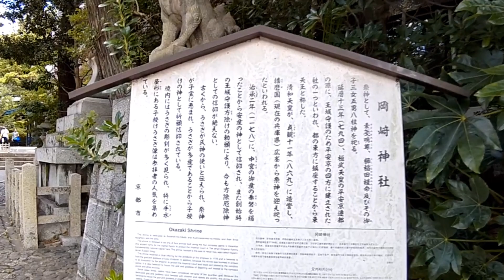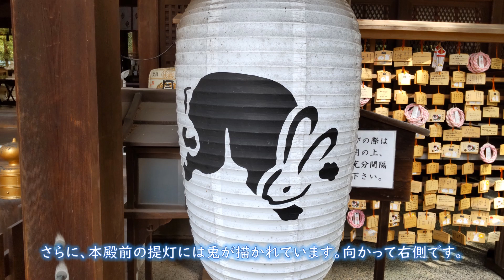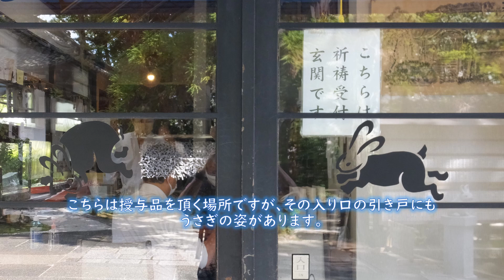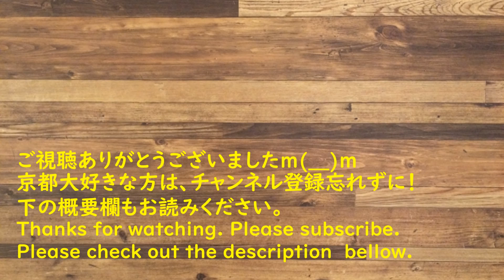京都のうさぎ神社 岡崎神社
岡崎神社 うさぎ神社 okazaki jinja#rabbits

来年の干支が「卯」、「うさぎ年」ということで、今回は京都の「うさぎ神社」と呼ばれている岡崎神社を紹介します。いつもの動画に比べると短めになりますが、境内に「いる」うさぎがいろいろ出てきます。兎年の2023年が良い年になることを願っています。また、視聴者の皆さんにとっても良い年になりますように。

‹動画の順番›
①0:00～1:25    　　オープニング
②1:26～4:10　　　鳥居から本殿前、御祭神
③4:11～7:19　　　本殿周囲
④7:20～9:10　　　岡崎神社の歴史
⑤9:11～11:10　　 子授けうさぎ
⑥11:11～12:25　  その他

東天王岡崎神社　Higashi-tenno Okazaki-jinja Shrine
うさぎの神社  Rabbit Shrine

岡崎神社の御祭神は素戔嗚尊、櫛稲田姫命、その御子三女五男八柱です。社殿によれば、桓武天皇の平安京遷都に際し、王城鎮護のため平安京の四方に建てられた社の一つで、都の東にあるところから東天王と称しました。
Okazaki-jinja Shrine is dedicated to Susanoo-no-Mikoto and Kushinadahime-no-mikoto and three daughters and five sons. The shrine is believed to be one of four shrines built along four compass points in Heiankyo to protect the Imperial Court in 794 when Emperor Kanmu transferred the national capital here. This shrine, located to the east of Heian-kyo, was called Higashi-tenno (Eastern King).

その後、社殿が焼失したため、869年に社殿を再建して、あらためて播磨国広峰から御祭神を迎えて祀ったといいます。また、古くから産土神（うぶすながみ）として信仰を集めていましたが、1178年中宮の御座の奉幣（ほうべい、神前に幣＝ぬさ、をたてまつること）を賜ったことから安産の神として信仰され、また、往時の王城鎮護の勅願により、方除け厄除け神として信仰されています。
This shrine received a ritual offering for the children of the empress in 1178 and is believed to hold the god and goddess of easy childbirth. In addition, because this shrine was founded in answer to an invocation by the emperor to protect the Imperial Court and expel evil related to the compass points.It is also believed to house the god and goddess of dispelling evil related to the compass points and other sources.

本殿手前の手水社には黒いうさぎの像があり、この「厄除子授兎」に水を掛け、子授け祈願をするのがならわしとなっています。それは、この地に野うさぎが多く、兎は多産であることにちなんでいます。
ちなみに岡崎神社は丸太町通りに面して建っていますが、木々に囲まれて境内は静かな雰囲気に満ちています。
Since olden times, rabbittes have been considered servants of the guardian god. Because the dedicated god and goddess were blessed with children and rabbits are prolific,this shrine is also believed to house the god and goddess of children.The shrine precincts contain many sculptures of rabbits. Especially popular with visitors is the rabbit figure representing childbirth located in the chozu-yakata (handwashing house).

『京魅探訪』のコンセプト
京都と聞いてどんなことをイメージされるでしょうか？
1000年もの長きにわたり都となってきた政治都市。
日本を代表する仏教諸派の総本山や代表的寺院が集まる宗教都市。
五山文学をはじめ伝統文化をはぐくんできた文化都市。
京料理や京野菜で代表されるような食文化の都市。
現在では日本内外から多くの観光客が訪れる観光都市。

いろいろな顔や魅力を持つ京都ですが、「京都の様々な魅力を探訪して発信していきたい」という願いを込めて、チャンネル名を「京魅探訪」としました。

なお、主に以下の内容で情報を発信していく予定です。

①世界遺産、国宝や重要文化財などに指定されている寺院や神社を中心に、それらに彩を添える庭園、道（径）、桜や紅葉など。

②嵐山や祇園などから少し離れたところにあり、観光客の皆さんにあまり知られていない「京都の穴場」のような場所。

③現代京都で行われている体験型のツアーや催し物など。

なお、追加で、私が旅行した日本各地の名所もアップすることがあります。

できるだけ、1週間に1度のように定期的にアップしていきますので、よろしくお願いします。